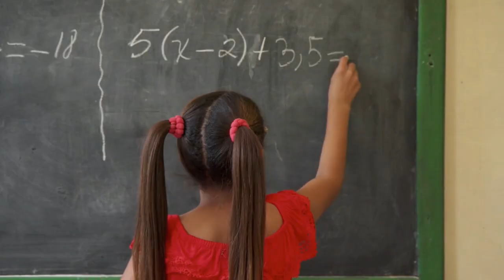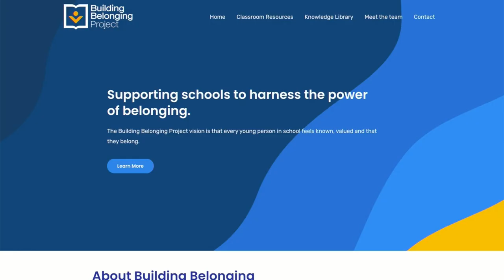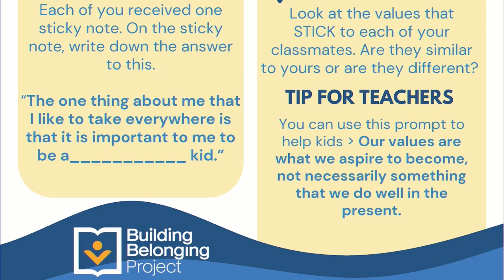LSX - Showcase Panel #2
Moderator: Aashti Zaidi Hai, CEO, Global Schools Forum
Jenny West Anderson, Author and Freelance Writer
Jon Hutchinson, Dir of Training and Development, Reach Fdn, UK
Henry Mafulul, Exec Dir, Jos Film Initiative, Nigeria
Fernande Raine (remote), Founder, the History Co:Lab
Oana Negru-Subtirica (remote), Assoc Prof of Psych, Babeș-Bolyai Univ, Romania